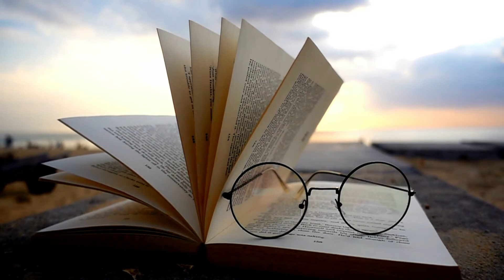☯ Sounds to meditate and study, Luisolarmusic, Yoga, Spa, Reiki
♪♫•*¨*•.¸¸❤️ LUIS☀️LARMUSIC 💚¸¸.•*¨*•♫♪
☯ 474-Sounds to meditate and study, Luisolarmusic, Yoga, Spa, Reiki
It specializes in providing sleep music, relaxing music, spa music, and yoga music to help you sleep with deep sleep music and overcome quarantine stress with our background music. Integrated with binaural beats and delta waves, LUIS☼LARMUSIC soothing music videos provide calming music to help you relax, engage in meditation, and achieve lucid dreaming.

Luisolarmusic channel has been serving you the best meditation, relaxing and healing music to enhance your meditation skills. You can find a different kind of relaxation, sleep, healing and meditation music here. Our music is composed with beautiful piano, flute melody, soothing pads, relaxing bells and many more. They include relaxing music that will help you to relief stress or relief yourself from negative feelings like anxiety and help to enhance positive energy in you.
From our side We promise to share with You most precious: Best Music, Fine Mood and Brightest Emotions. And of course, we will introduce to you our Best Value - Dear Relaxing Subscribers and Happy Guests of our Channel.